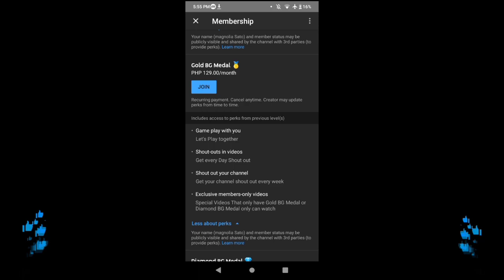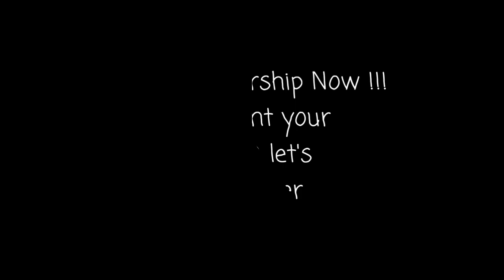MINECRAFT | PREPARING FOR NETHER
let's prepare for the nether portal!!!
Foods,woods,dirt,iron,bows
hope you did enjoy make sure you

you can build anything you want in minecraft and play with your friends